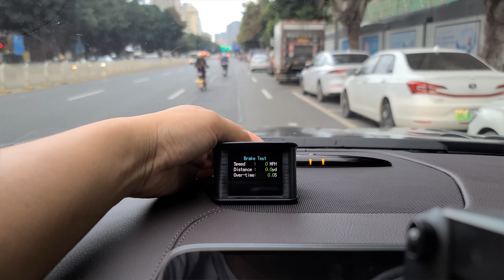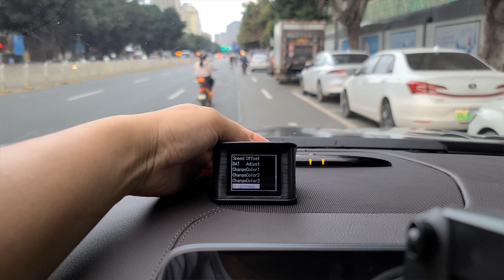T600 Car Head Up Display GPS HUD, universal car,plug and play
Function:
'-Drivig Speed(km/mile),  Over speed alarm
-Battery Voltage, BAT Alarm
-Mileage,
-Single driving time
-Clock
-Speedup test
-Brake test
-driving direction
menu or auto adjust the brightness